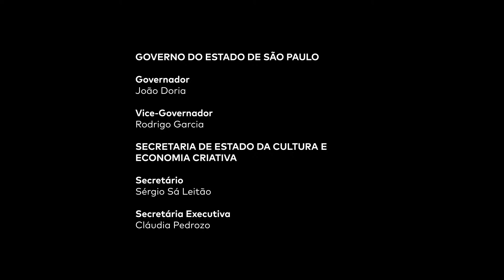Variações concertantes FHC (2021) - João Guilherme Ripper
ORQUESTRA SINFÔNICA DO ESTADO DE SÃO PAULO - OSESP
THIERRY FISCHER regente
EMMANUELE BALDINI violino

JOÃO GUILHERME RIPPER [1959]
Variações Concertantes FHC [Encomenda | Estreia Mundial] [2021]
Abertura: Festivo
Variação I: L'istesso Tempo
Variação II: Expressivo
Variação III: Scherzo
Variação IV: Moderato
Variação V: L'istesso Tempo, Ma Animato
Variação VI: (Fuga): Moderato